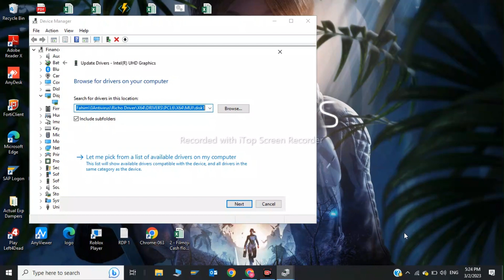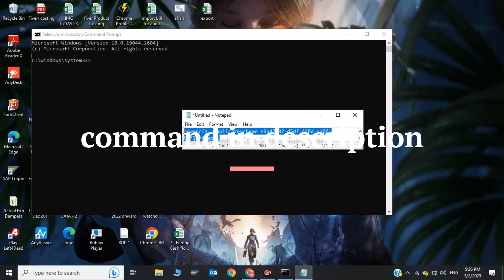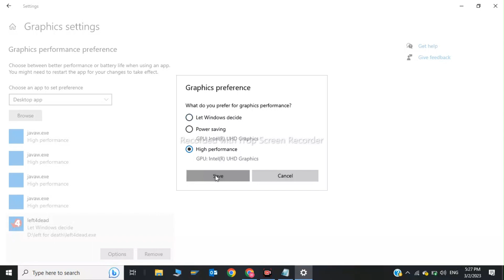Scar Above Fix LAG/STUTTER on PC! (Best FPS Settings) | Boost FPS, Fix Lag & FPS Drops scar above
In this video, shows you to to Improve FPS & Optimize your PC Performance, Fix Lag & Shutters in Hogwarts legacy. 🔧By the end of this video, You should notice your Optimize FPS, Stable & Better visuals in game or any other activity you perform in that needs productivity. No matter what PC hardware you have, using these settings can greatly improve Performance!. I hope you find it helpful :)✅
CMD Commands
ipconfig /flushdns
netsh winsock resetJoin Webtalk Through this Link and EARN $5 INSTANTLY